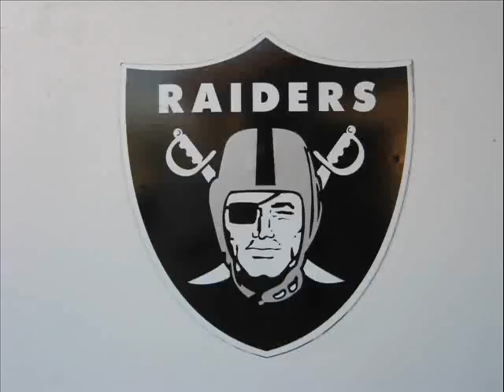OAKLAND RAIDERS TAILGATER "HELMET HEAD TRAILER"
THE PERFECT SKULL OF THE NOTORIOUS HELMET HEAD.